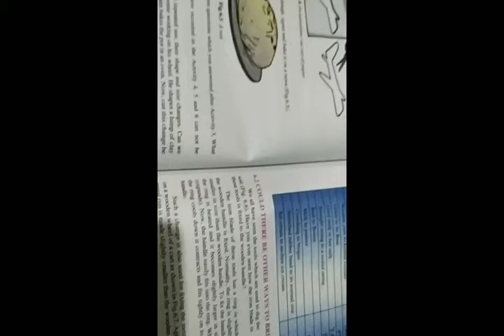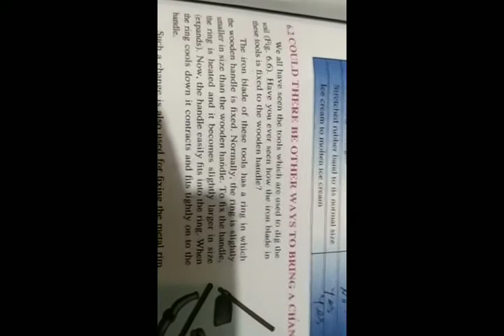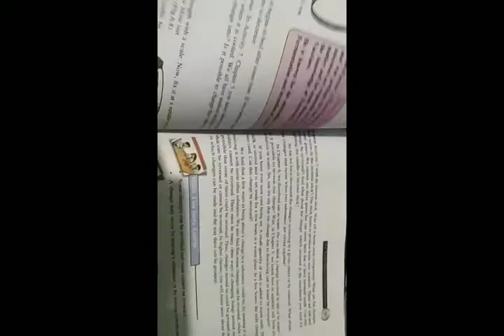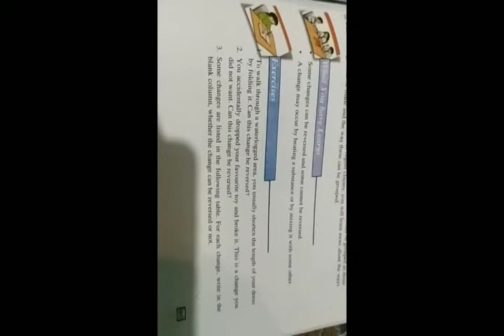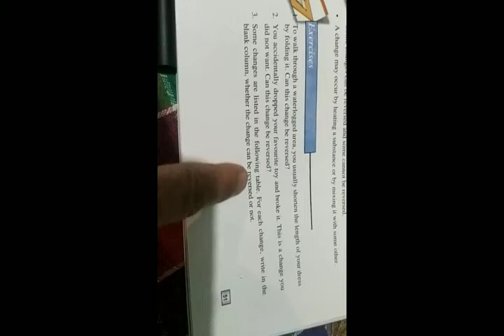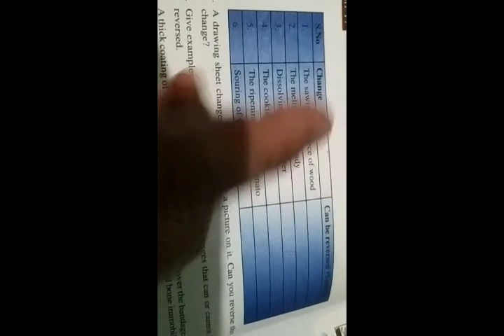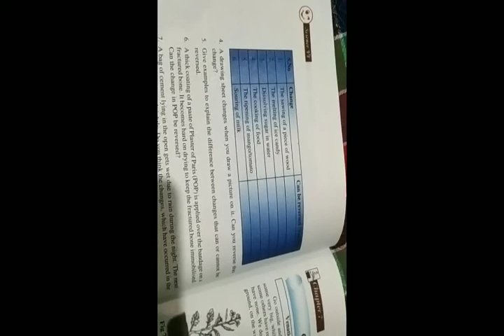6th. Sc. Changes around us part 2